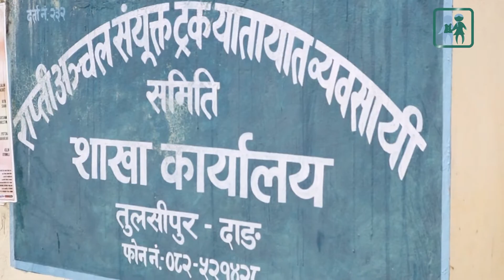ट्रक व्यवसायीहरु फेरि आन्दोलनमा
सरकारले यातायात क्षेत्रमा रहेको सिण्डिकेट हटाउन यातायात समितिहरु नवीकरण नगर्ने भनेपछि ट्रक व्यवसायीहरु फेरि आन्दोलनमा उत्रिएका छन्। उनीहरुले संस्था दर्ता ऐन अन्तरगत नै समितिमार्फत यातायात सञ्चालन गर्न पाउनुपर्ने माग गर्दै साउन १ गतेदेखि हुने दुर्घटनाको जिम्मा नलिने चेतावनी दिएका छन्। (दाङ सह कर्मी नारायण खड्काको रिपोर्ट)